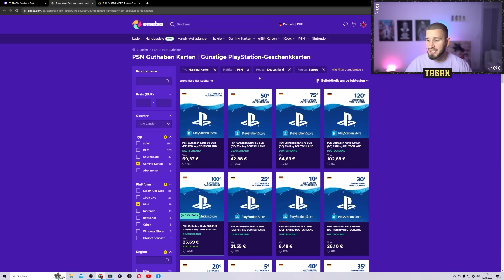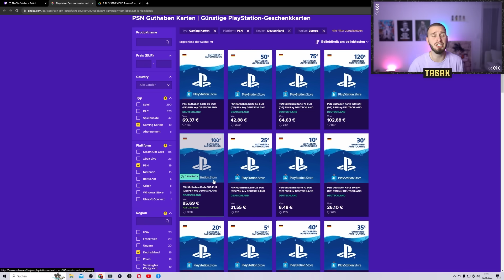FULL ICON SQUAD BUILDER BATTLE 😱🔥🔥 DerKeller vs IamTabak EA FC 24